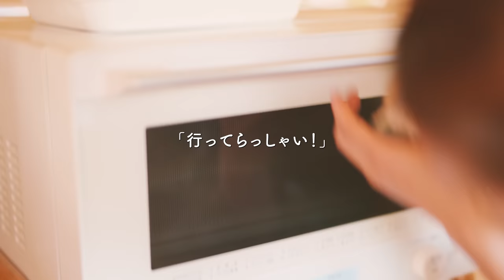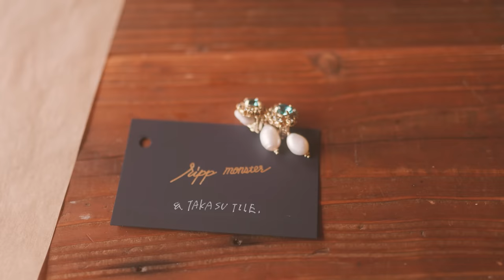【田舎ひとり暮らし】独身28歳男の手作りの家に美女がやってきました #124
皆さん、こんばんは、高須です！
遊びに来てくれてありがとうございます🌰🌝🍠🍂
今年も100日切りましたね☺️
秋になり僕のお家にも素敵な仲間が来てくれました🐻

今回の動画は、とても素敵な女性が
お家に来てくれてお料理料室が開催されました！笑

お婆ちゃんにもプレゼントをありがとう！！
美江子さんは、色んな人に愛されて孫として嬉しいなあ☺️

出会いって不思議！！！

10月に入って、今年の目標10万人まであと2万6千人になりました。
みなさんにいつも見てもらい、温かいコメントをたくさんの方から頂けてとても幸せです☺️！
10.11.12月で2万6千人！
自信がないからこそ、
宣言して皆さんからパワーを頂きます。
やるぞー！！いつもありがとうございます☺️

Instagram _ @takasutile
Twitter _ @takasutile​